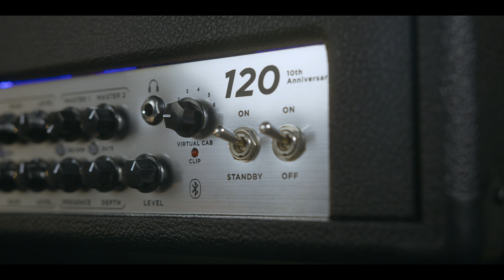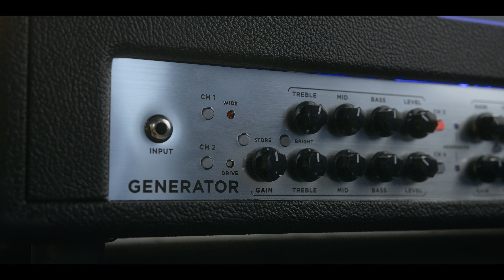Ten Years of High Gain | Generator 120 10th Anniversary | Guitar Playthrough by Sam Jacobs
The 10th Anniversary Generator 120 Rev. B celebrates 10 years of handmade Canadian high gain excellence with both circuit revisions to the Generator 120 MK3 and a limited edition colorway. The 120B features custom-shop modifications by Revv President Dan Trudeau which combine Revv’s modern design philosophy with tone that calls back to the original Generator 120 prototype for responsive pick attack, aggressive midrange, and an open sound. In 2014 the original Revv Generator 120 redefined modern guitarists’ expectations for high gain amplifiers with its tight clarity that doesn’t require an overdrive and “no bad channels’' approach to a flagship 4-channel amp. In 2020, the Generator 120 MK3 set a new standard in form factor as the world’s first Two notes Torpedo-embedded stereo XLR direct out reactive load and impulse response loading amplifier for peerless direct performance without a cabinet. Now available only in an exclusive silver faceplate and black bronco tolex colorway, the 10th Anniversary Generator 120 Rev. B appeals to both collectors looking to own a piece of amplifier history and anyone in need of an all-in-one solution for their high gain guitar tone.